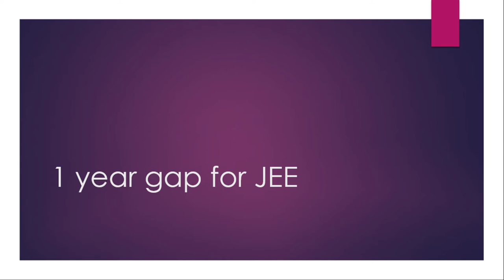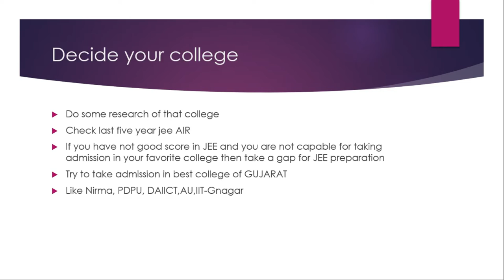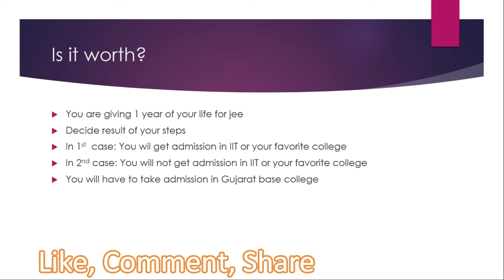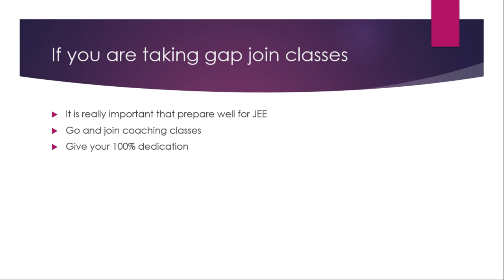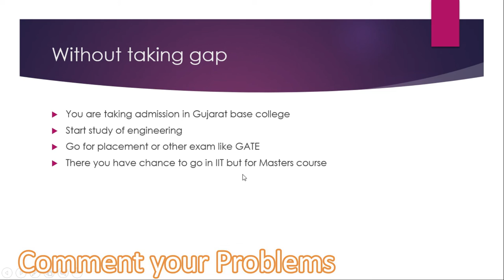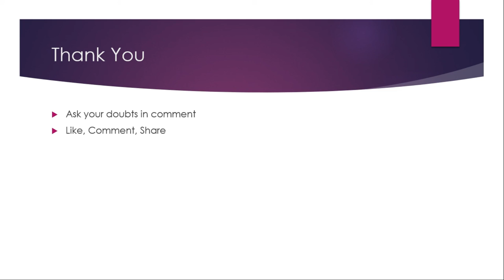1 year Education GAP for JEE preperation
Gujcet or JEE which is the best exam? Should I take 1 year break for JEE exam?